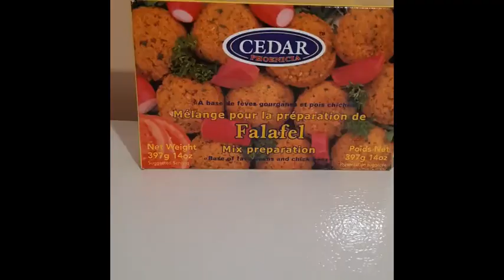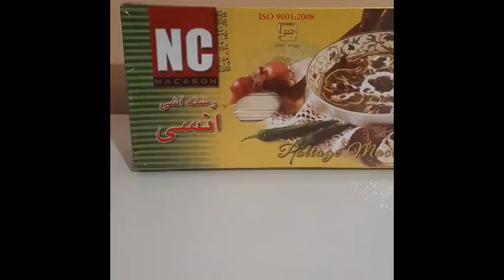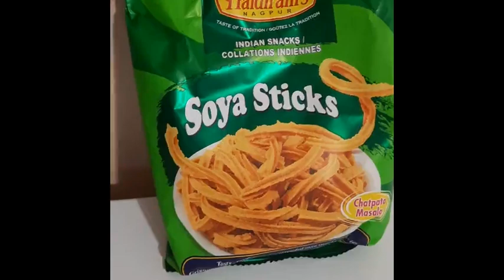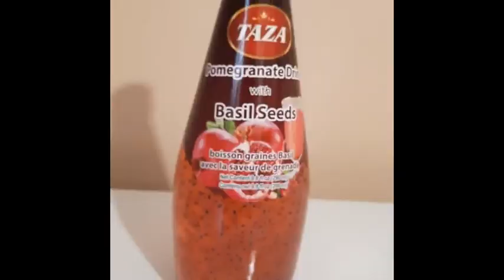Je test de la nourriture coréenne et japonaise de l'épicerie Mizan à Montréal avec mon copain!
Mizan: 1836-A Rue Sainte-Catherine O, Montréal, QC H3H 1M1

J'adore tester de nouvelles choses alors j'ai eu beaucoup de plaisir à tourner cette vidéo.